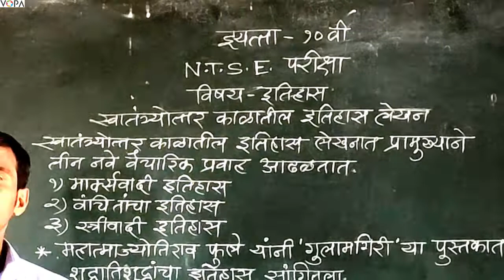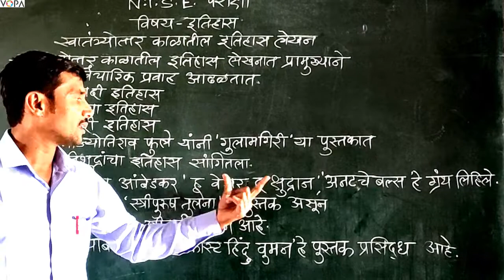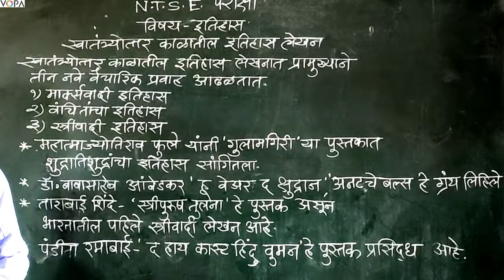10 वी | NTS | इतिहास | इतिहास लेखन : भारतीय परंपरा | V 5 | V-School